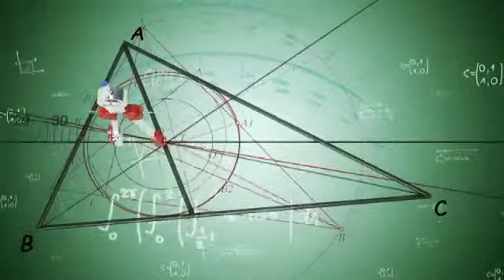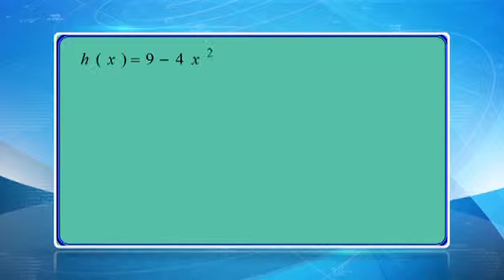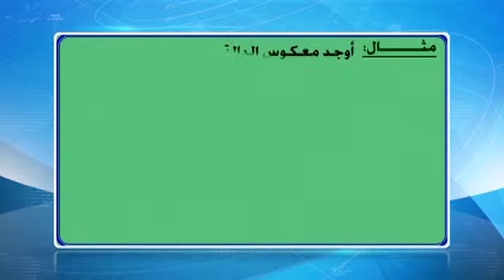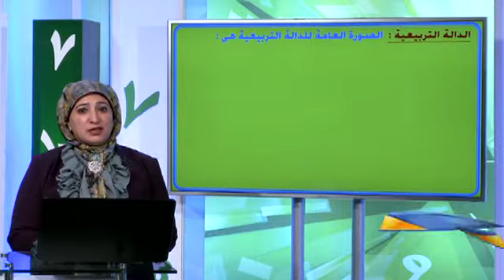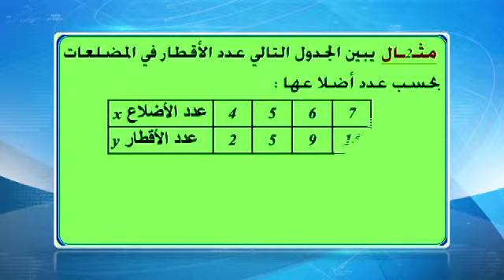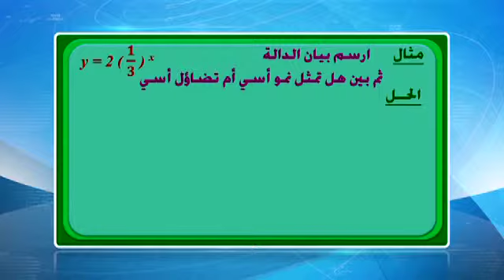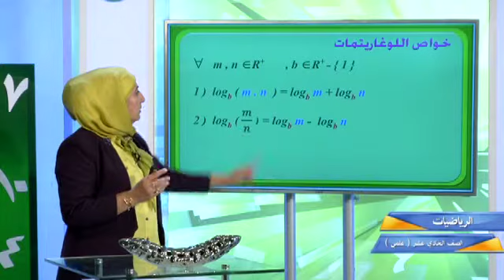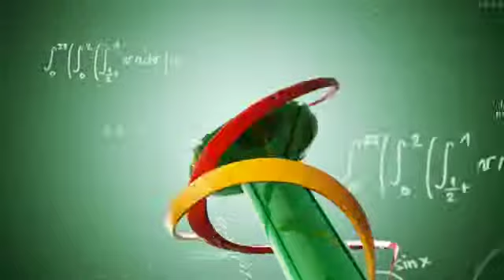قناة التربوية الكويتية || الصف الحادي عشر(علمي) - مادة الرياضيات - الحلقة السادسة